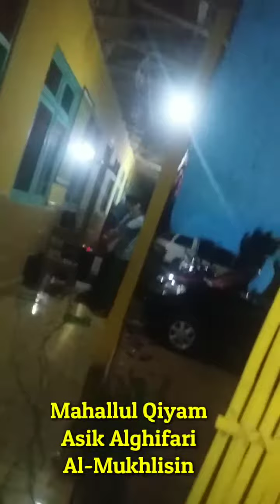Mahallul Qiyam Asik Al-Ghifari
Almukhlisin